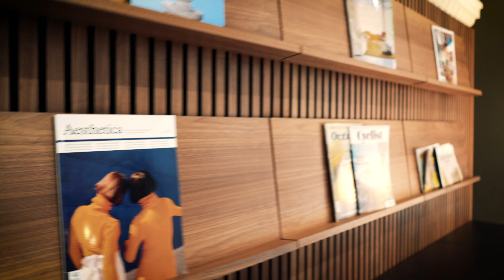Private investment OFFICE - Liqui INTERIOR DESIGN & FITOUT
Liqui Group have designed and installed a beautiful, modern and vibrant interior space to this private investment firm in London. Using bespoke furniture, detail oriented designs and sustainable materials, a premium, high class finish was achieved.